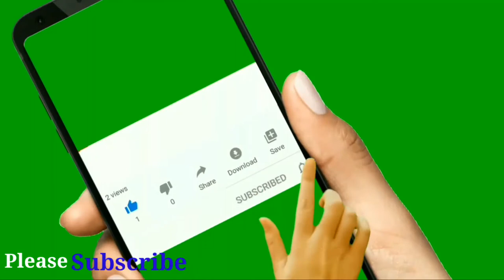Sticky flowers DIY craft for wall and office table design decoration | waste paper management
A Beautiful sticky crazy craft in 2 minutes. Make crafts and inspire others and friends in no time.
Craft in 2 minutes
Make simple and easy crafts
Crafts to decorate your home
Decorate your home in no time
Simple DIY style crafts
Make use of your time valuable and creative